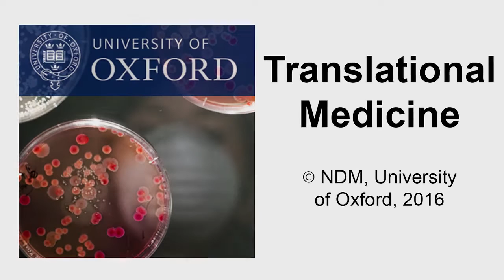Richard Maude: Epidemiology and malaria elimination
Dr Richard Maude's work combines clinical studies, descriptive epidemiology and mathematical modelling of malaria in South and Southeast Asia. Over 1 million people die and 300-600 million suffer from malaria each year, and more than 40% of the world's population lives in malaria-risk areas. Understanding how to manage and treat malaria is therefore of vital importance, and achieving this aim needs a number of different approaches.